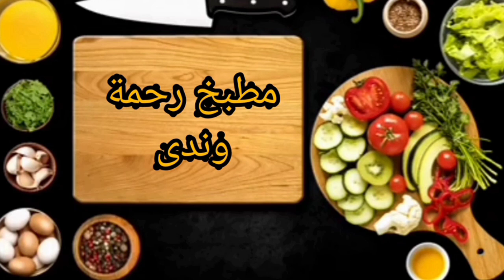طريقة رائعة وسهلة لتجفيف قشور البرتقال في وقت قصير